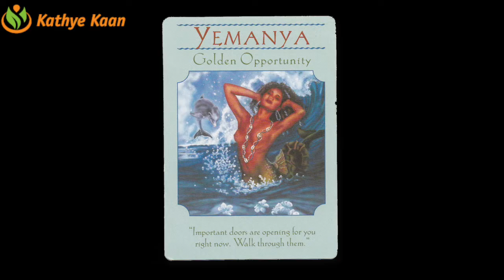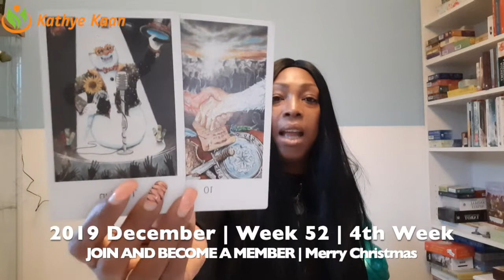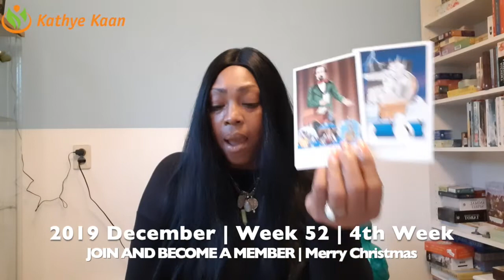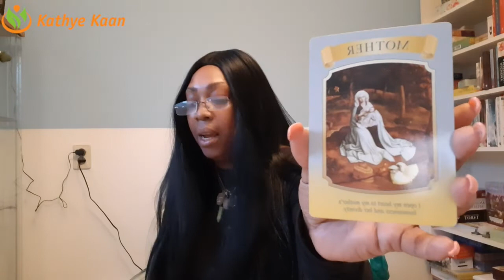TAURUS WEEKLY READING | PSYCHIC TAROT HOROSCOPE | WEEK 52 | DECEMBER 23 - 29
Kathye